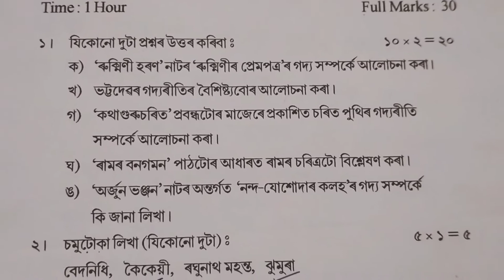Sessional exam question paper 2022/ Assamese major question paper/B.A 4th semester question paper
# Sessional exam question paper 2022 Assamese major question paper
# B.A 4th semester question paper